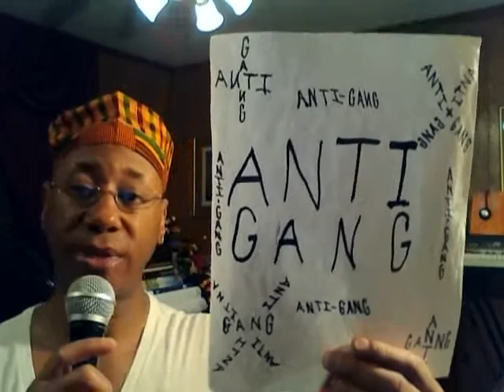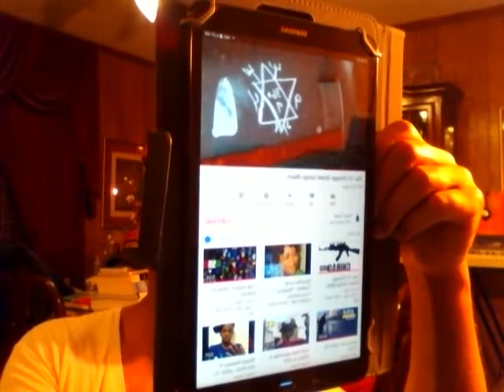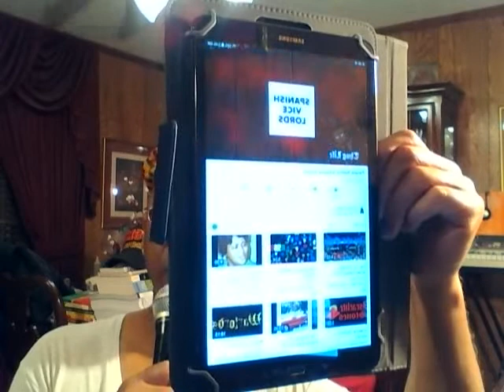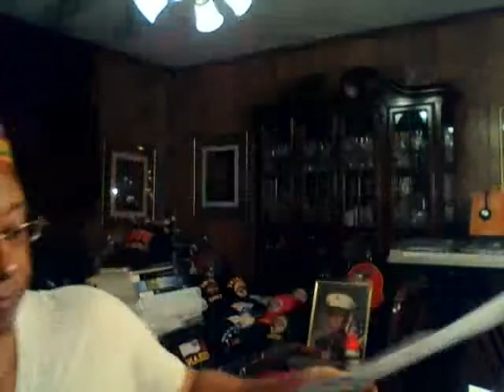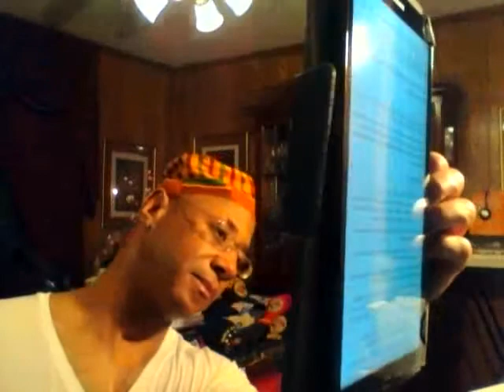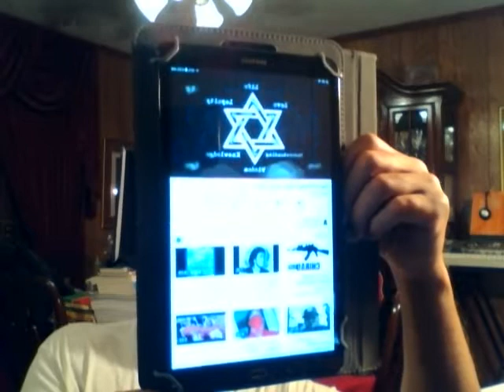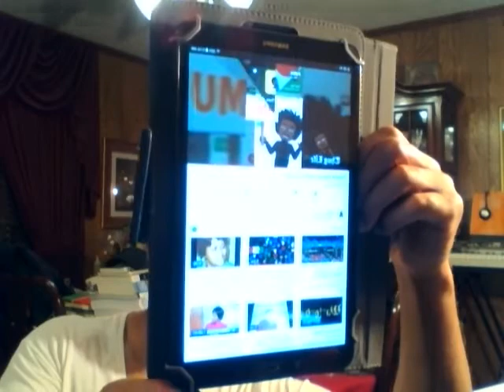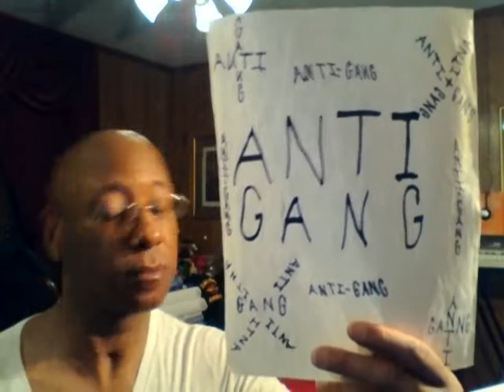Capture 20200504BY:Eric D. Johnson"(BrightShine)""(AFRICAN TRADITIONAL RELIGION)" 05-04-2020 PT.1